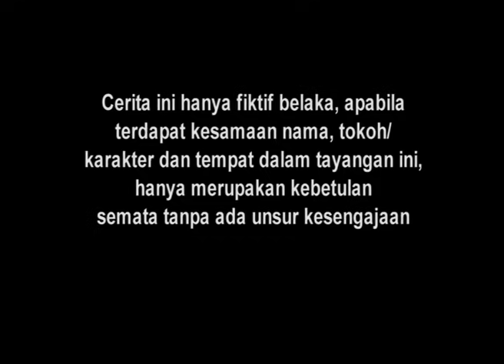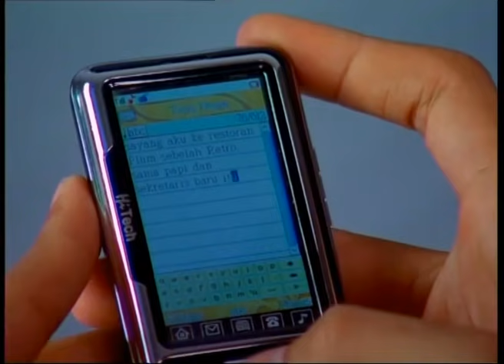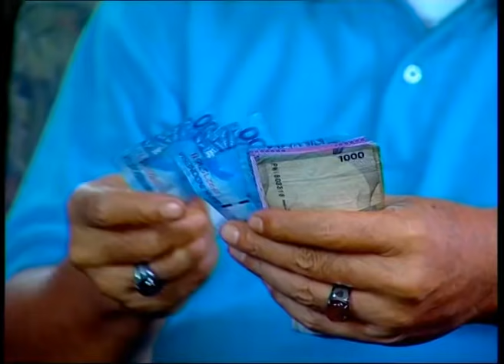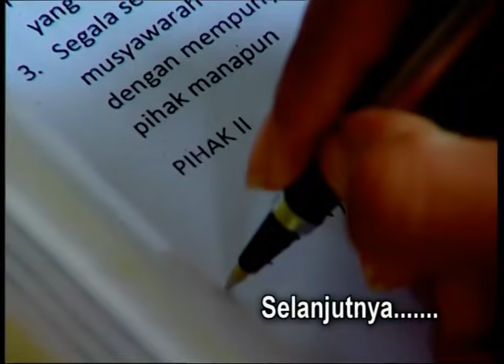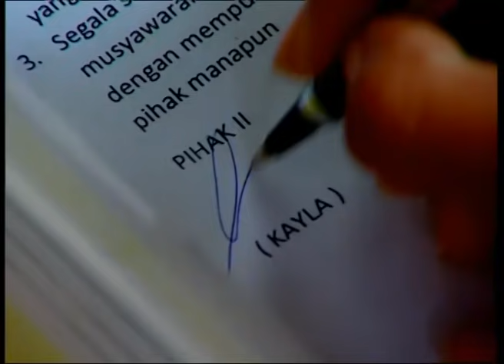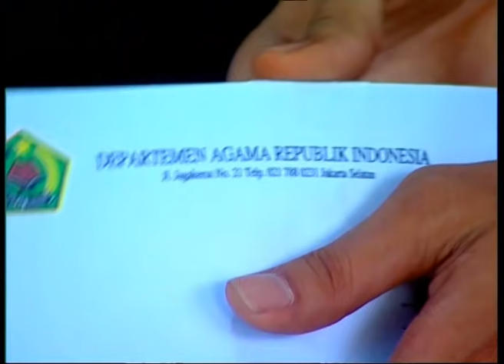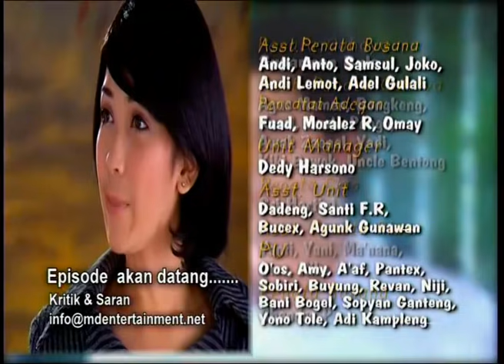Cinta Fitri Season 02 - Episode 107